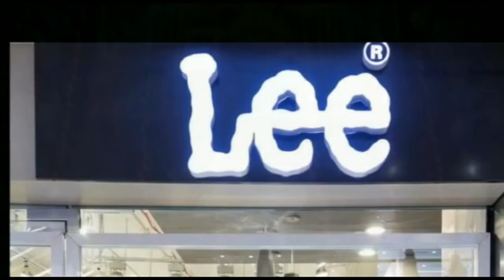दरभंगा एलएनएमयू कामेश्वर सिंह संस्कृत यूनिवर्सिटी के कुलपति के द्वारा झंडोत्तोलन किया गया